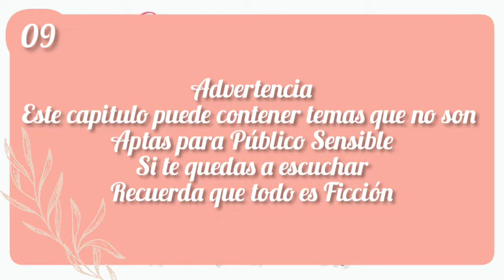Intensa Dulzura Tomo 1 Capitulo 09 (Ashes Of Love 09)